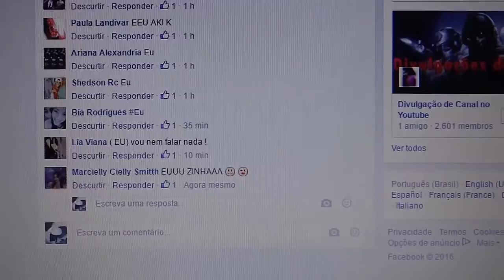Antigamente Vs Hoje em Dia - (David dias)